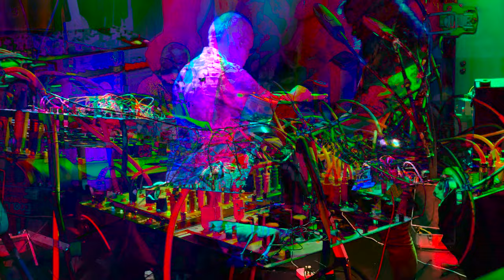Modular Music Machinations with Steve Davis, Gaz Williams, John Biddulph, & Steckdose - 6 July 2022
Live at the Hare and Hounds, Kings Heath, Birmingham